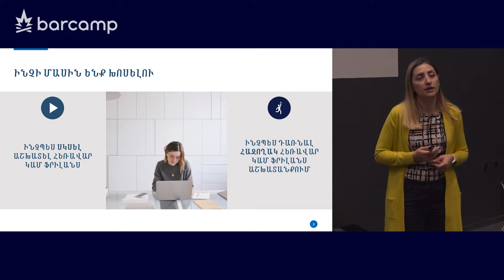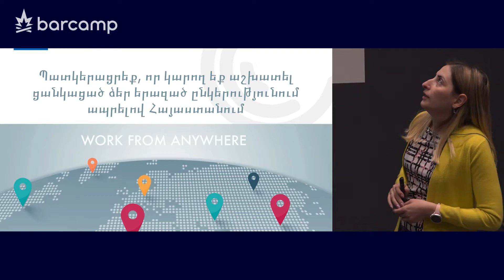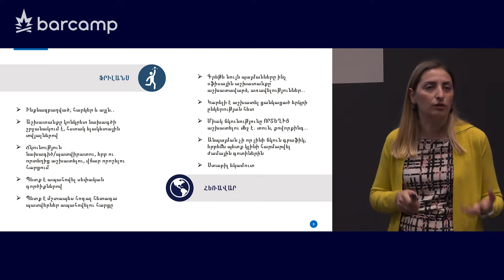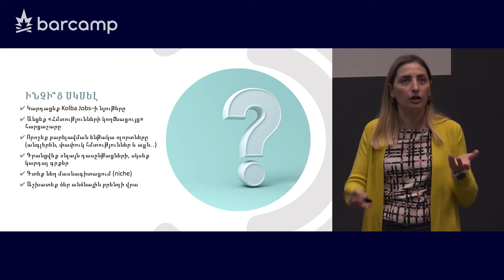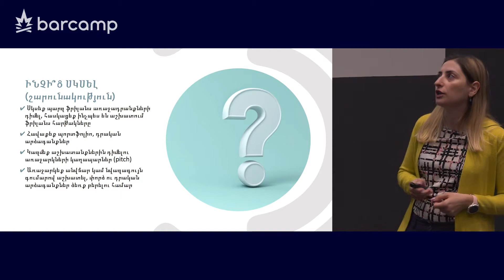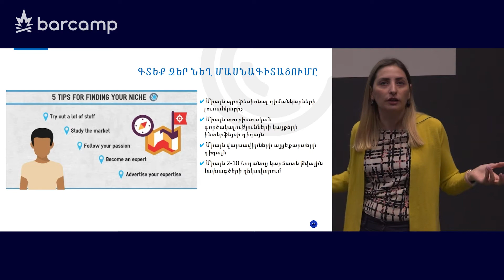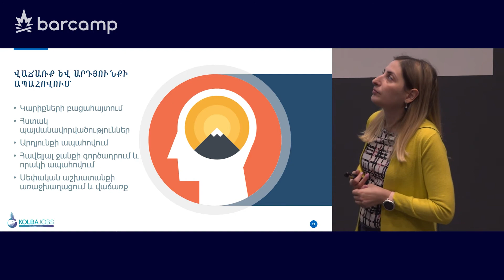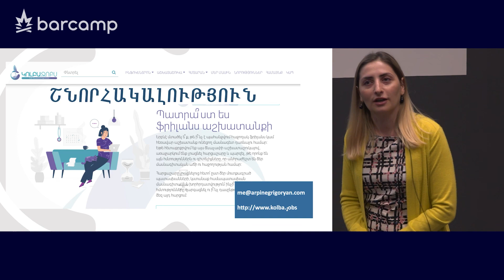26 01 (Gyumri) Arpine Grigoryan